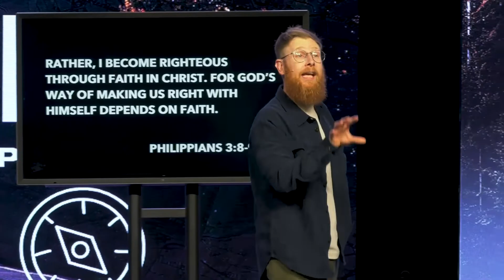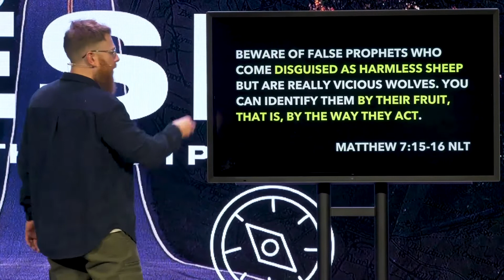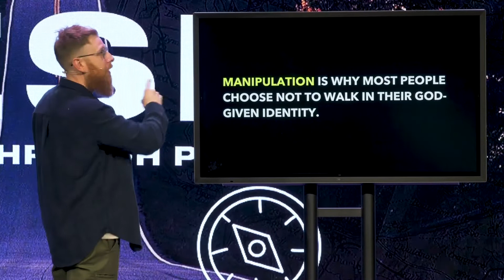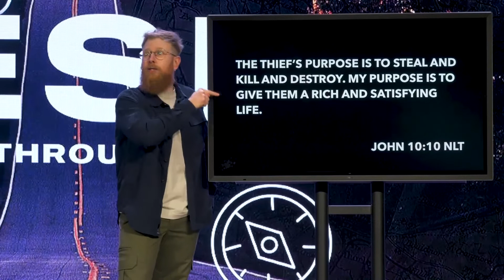STOP RECEIVING GARBAGE!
What are you feeding yourself? To many times we are taking in the garbage of this world instead of the things of God. What we receive matters!

Clip from the Sermon Series RESET : week 5